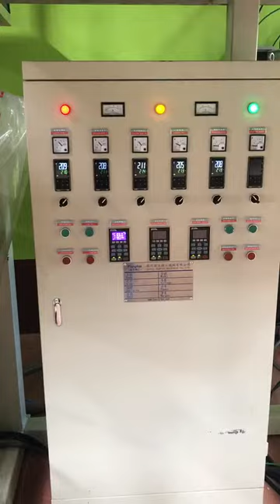HP-55PP film blow machine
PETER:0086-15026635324